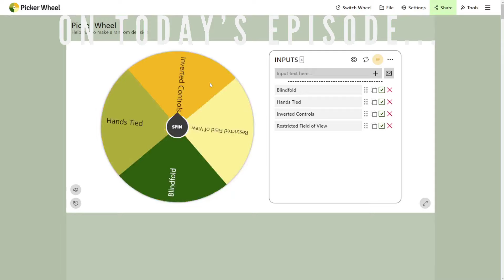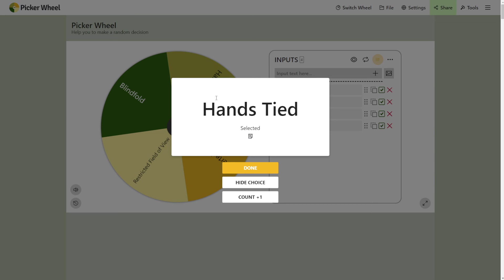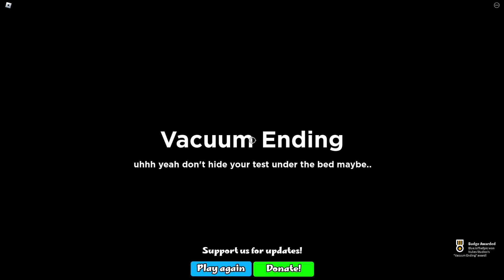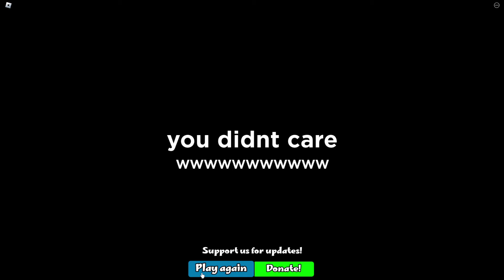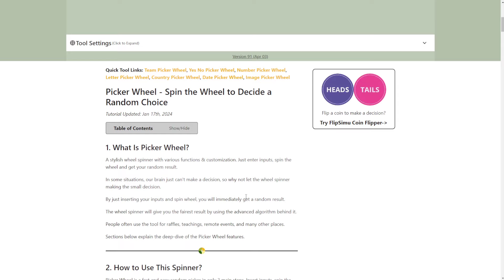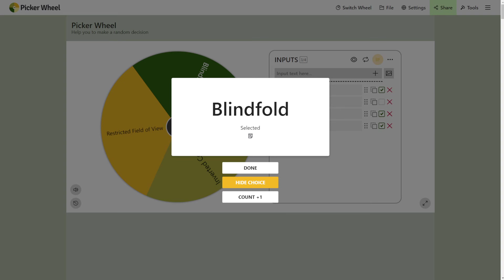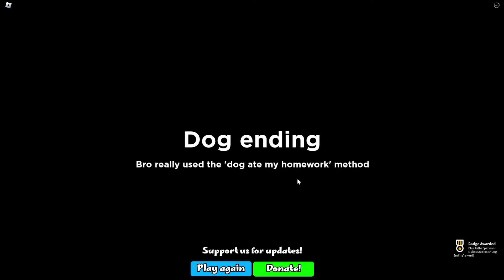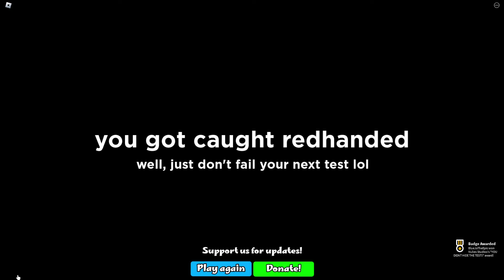MATH with Debuffs IS HARD (Oops, I Failed My Math Test roblox )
The GuysInRobes play Oops, I Failed  My Math Test with IRL DEBUFFS

Play  Oops, I failed  My Math Test Now!